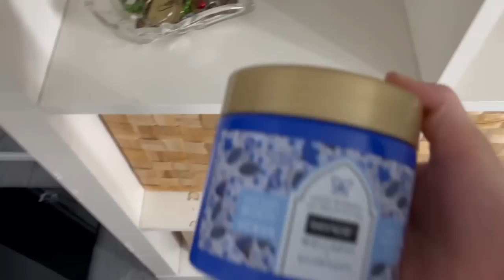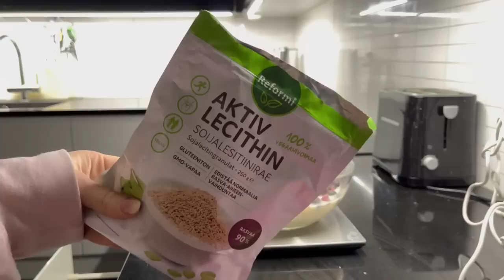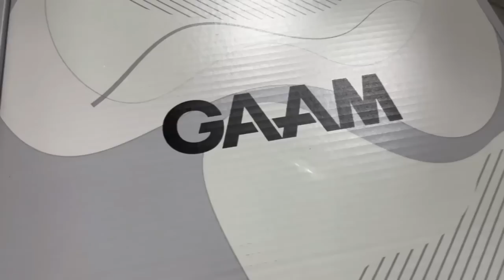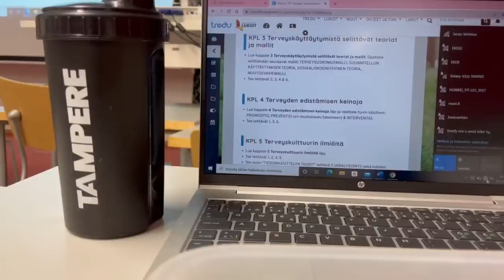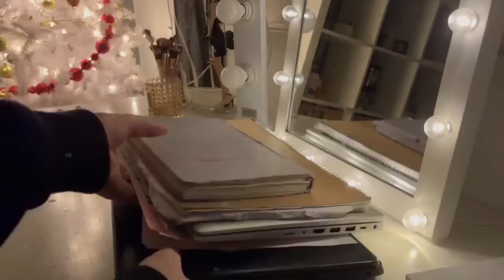VLOG - kipeenä kisadietillä?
MUN SOMET:
▪️tiktok & snap - hobittihiltsu